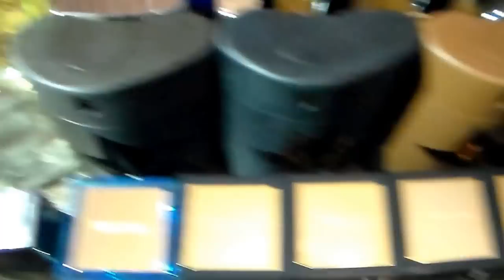Huge 350+ Bottle Fragrance / Cologne Collection!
I know I usually review a fragrance or make a top 10 list, but today I wanted to bring you my complete fragrance / perfume / cologne collection! I have 359 bottles, and I have been collecting since I was about 10 years old. Thank you to all of you for your patience! Sit back, relax, and enjoy the show!